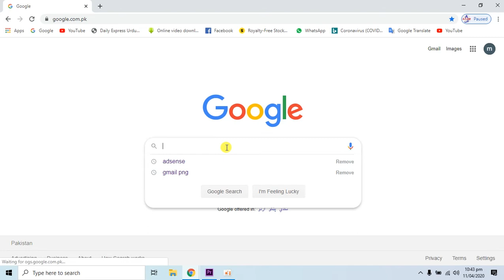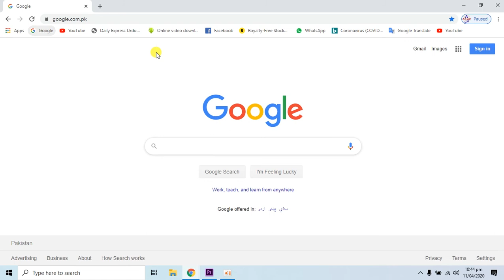How To Delete GMail Account Permanently | google account delete kaise kare hamesha ke liye PC (Urdu)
gmail account delete karne ka tarika PC
how to delete google account With PC (Urdu)